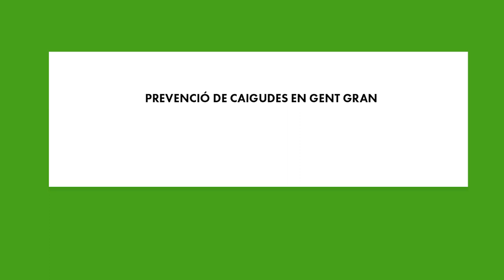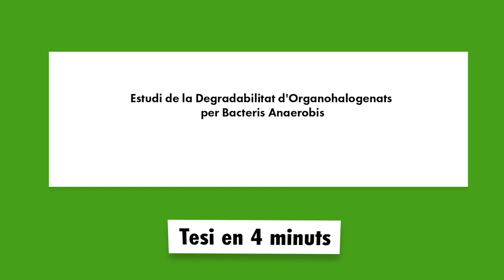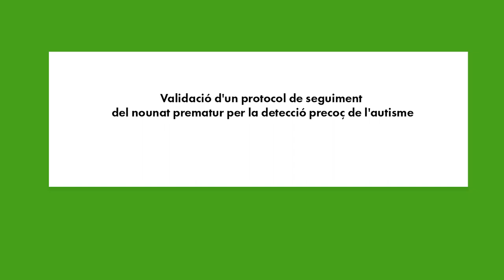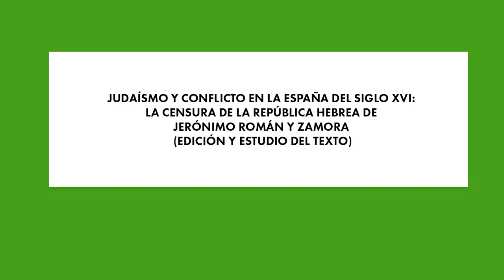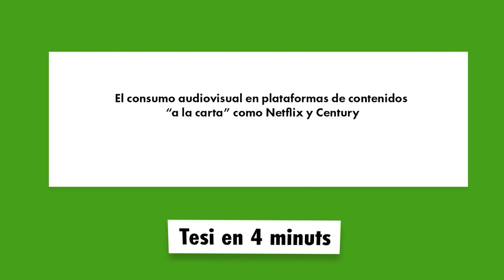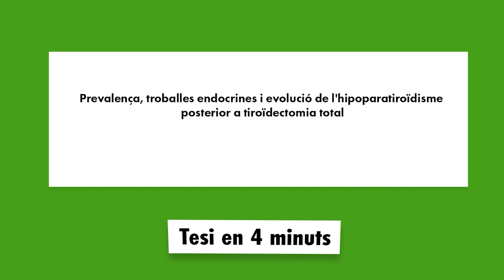Tesi en 4 minuts 2020